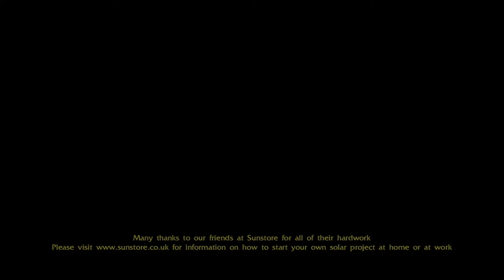Natco Foods: A Solar Dawn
Natco's Solar adventure begins with this beautiful video shot over the summer.